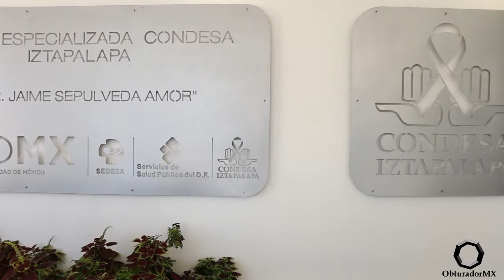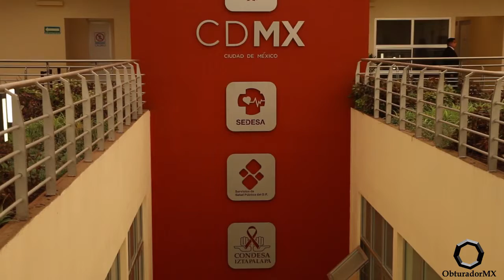Miguel Ángel Mancera visit clínica de VIH Condesa Iztapalapa